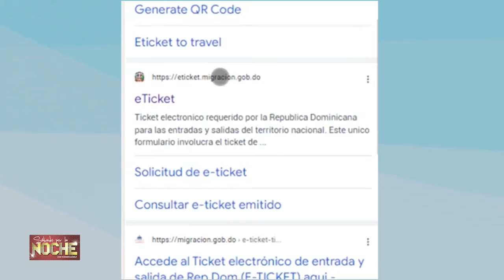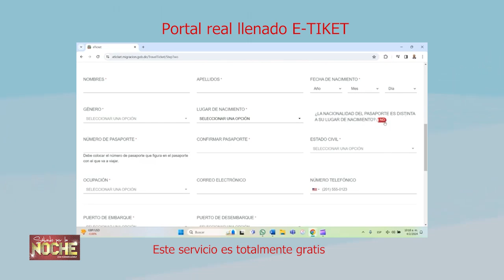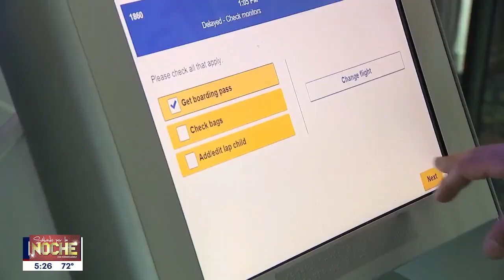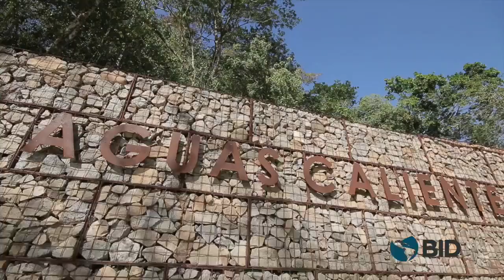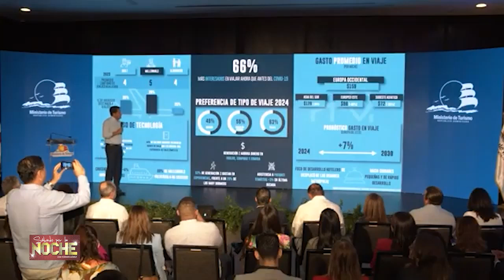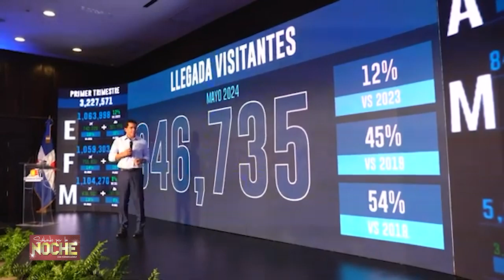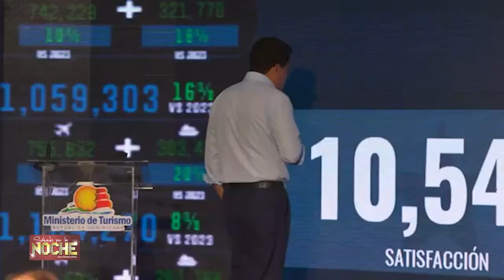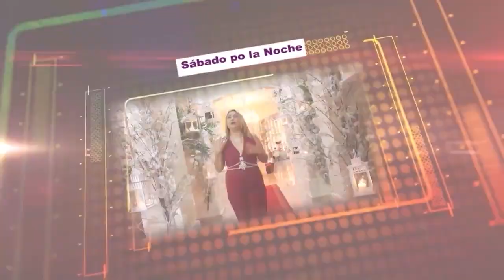Sábado Por La Noche con Yomaris Gómez 22 de junio 2024